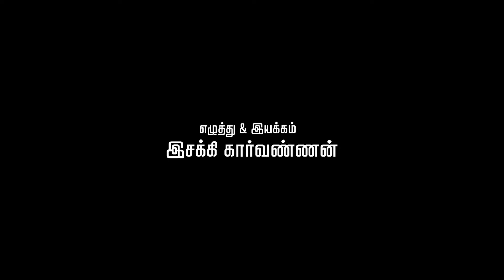Tamilkudimagan - Trailer | Cheran, Sri Priyanka, Vela Ramamoorthy | Esakki Karvannan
Tamilkudimagan - Trailer

Film           : Tamilkudimagan
Starring     : Cheran, Sri Priyanka, SA Chandrasekhar, Lal
                   Deepiksha, Aruldas, Ravimaria and others. Music is by Sam CS.
                   Vela Ramamurthy
Direct        : Esakki Karvannan
Banner     : Lakshmi Creations
Producer  : Esakki Karvannan
Year          : 2023